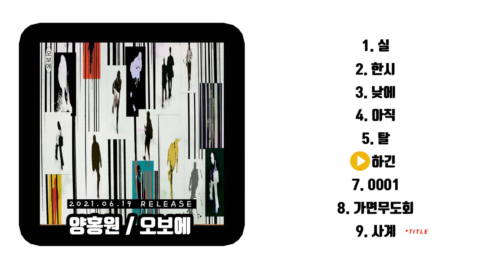[FULL ALBUM] 양홍원 - 오보에 전곡 듣기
[FULL ALBUM] 양홍원 - 오보에 앨범 전곡 듣기

00:00 - 실
04:56 - 한시
07:28 - 낮에
11:23 - 아직
13:56 - 탈
16:06 - 하긴
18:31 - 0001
20:29 - 가면무도회
23:11 - 사계